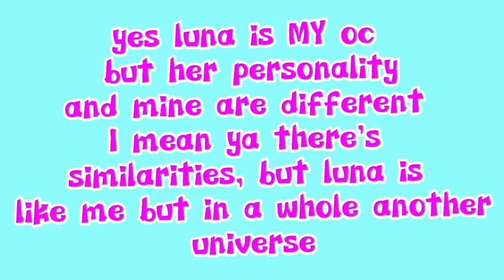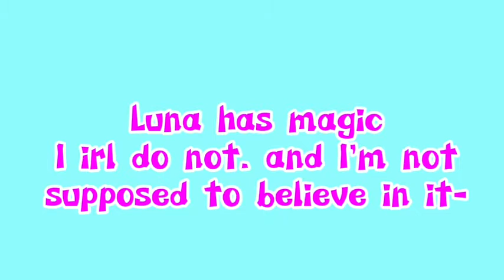You and me..we're not the same....👀